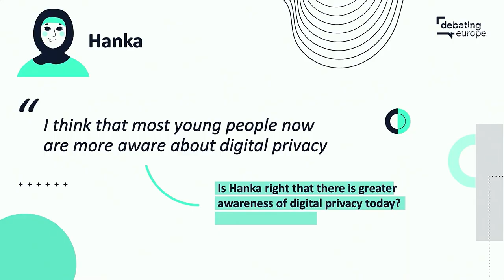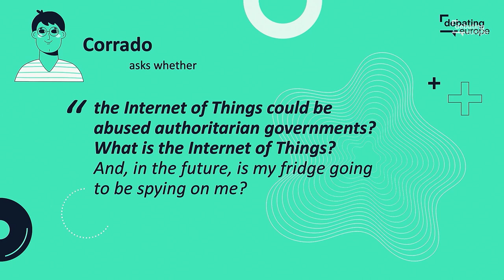What's the future of data privacy? Engineering and invention in the world of data protection